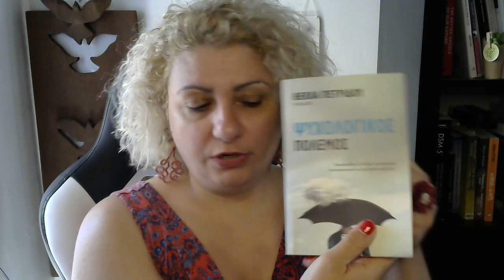Κάνουμε "ξεμπρόστιασμα"¨σε πρώην που μας έκανε Ghosting;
Ghosting ονομάζεται η κατάσταση όπου κάποιος εξαφανίζεται από μια ερωτική σχέση σαν το φάντασμα, ξαφνικά και χωρίς εξηγήσεις. Μια φίλη ρωτάει αν πρέπει να ξεμπροστιάζουμε τους/τις πρώην που μας έχουν κάνει ghosting. Μας λέει ένα παράδειγμα μιας φίλης της, που κάποιος ενώ της έκανε ghosting και μάλιστα 2 φορές, όταν δεν πήγε να του μιλήσει σε μια κοινωνική εκδήλωση, είπε σε μια κοινή τους γνωστή πως αυτή είναι υπερβολική! Τον ξεμπροστιάζεις αυτόν και πώς;